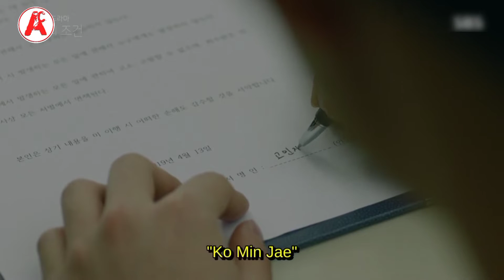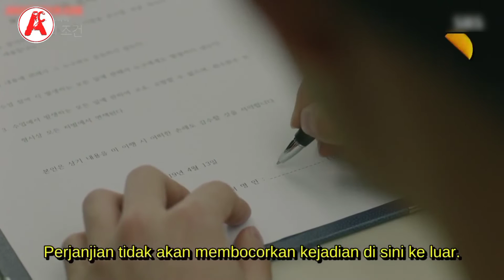AKIBAT KURANG PERHATIAN ORANG TU4 II KLIP VIDEO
BERATNYA REALITA KEHIDUPAN DUA REMAJA